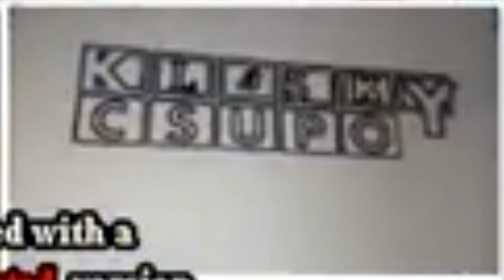ARAATOAKCVFLM Revamp Solo C